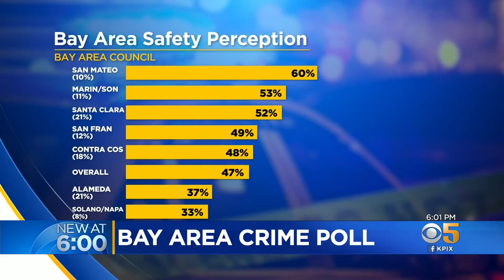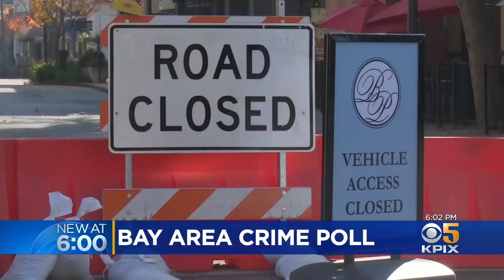Poll Shows Widespread Worry About Bay Area Crime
Concerns among Bay Area voters about crime and safety registered a big increase in the 2022 Bay Area Council poll. Wilson Walker reports. (3-31-22)